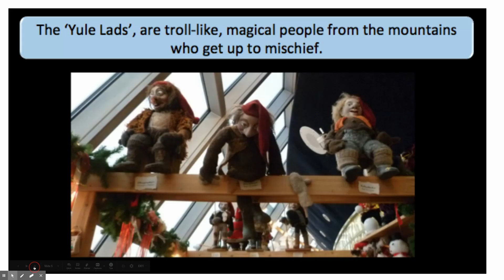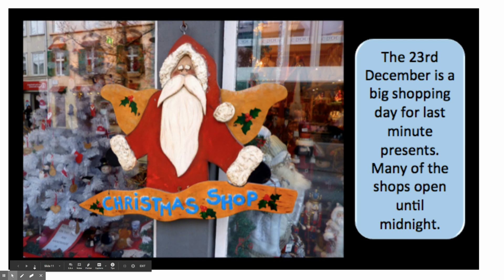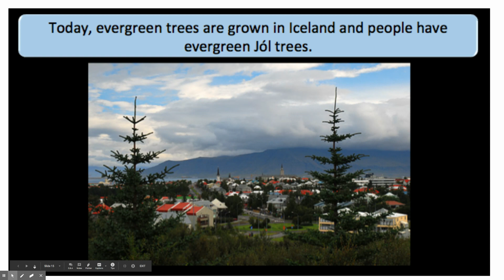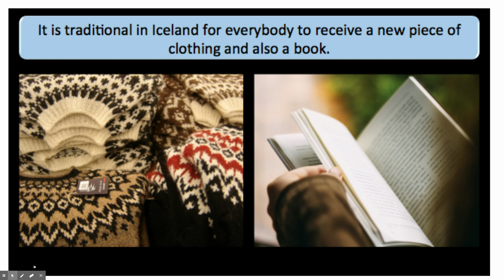Christmas in Iceland